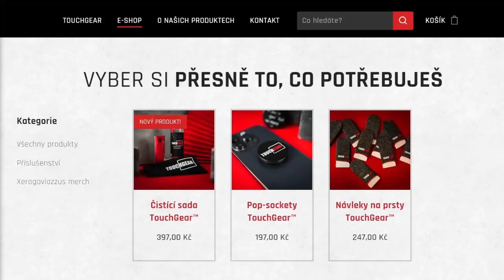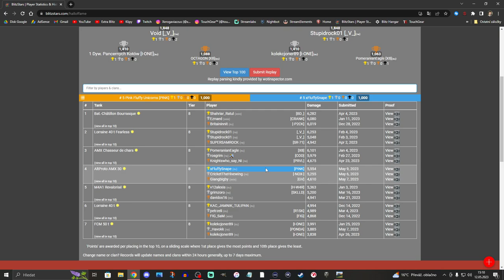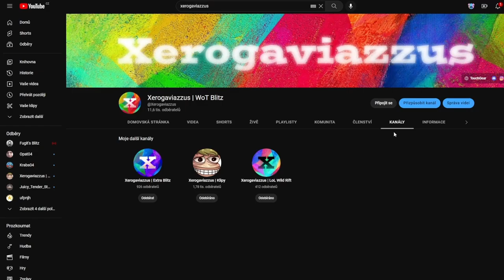Mám další DMG rekord! | WoT Blitz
Njoy!

Sponzoři iPadu:
Jiří K.
Pavel Kabát
Kuli Pikle
DRACULA
Tomáš Airy Kořistka
DiraxCz
Kloktator Broken
iTzkoblizek
Thomas Karasek
Iamkosik
agy12
Šam Pus
Henry32_2
Sun203
Pexindr
Scotom
misko torok
_EzGc
EzGc's second acc
ZaseEzgc
Lukáš Šust
Stanik34
Věrný Pes
Tomas Horacek